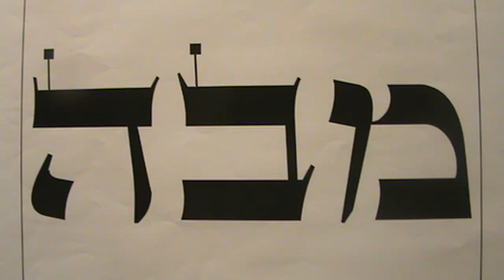Meditação 55 de 72 | Propósito Fértil | Com Ian Mecler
Ian Mecler é mestre de Meditação e Espiritualidade há 2 décadas, autor de 8 livros, com mais de 250 mil exemplares vendidos. Envia diariamente meditações gratuitas para milhares de pessoas, pelos canais: Luz pelo Whatsapp, Luz pelo Instagram, Luz pelo Telegram.
Receba meditações diárias e gratuitas por Whatsapp ou Telegram.

Livro de referência: " A Força - O Poder dos Anjos da Cabala"